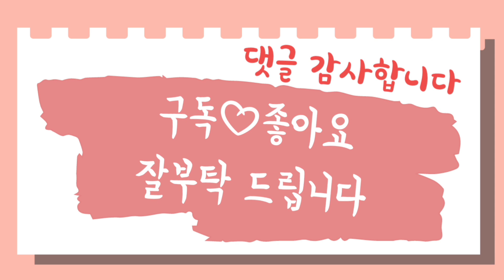[시험관브이로그]저출산고령화사회위원회 간담회 후기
2023년4월25일 수요일

자궁경부암 검사 받으러
 가는 차안에서
저출산고령화사회위원회 간담회 가서
들었던 내용들 느낀 생각들 등등
영상으로 만들어 보았습니다
별거 없는 내용이긴 하지만
그래도 이영상으로 도움 되는 분들도
분명 있지 않을까 싶어 남겨봅니다